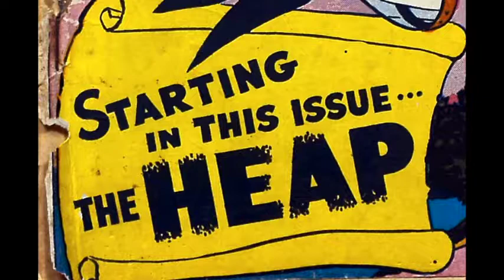The Heap Meets Rickie